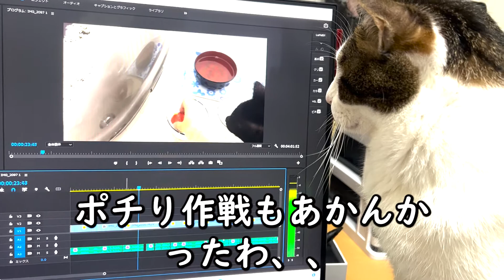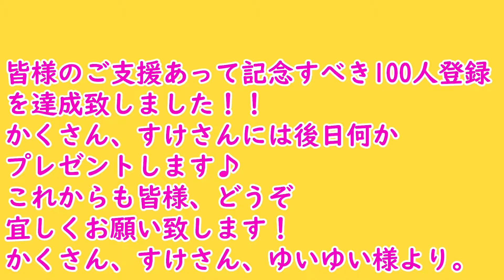【感謝】登録者１００人達成回！みんなありがとうーのケーキ♪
しゃべる猫のかくさんすけさん、皆様のおかげで登録者１００人超えました！今回は感謝回！ケーキを食べ、、？（笑）かわいいかくさんすけさんを最後までお楽しみに♪

効果音素材
OtoLogic(CC BY4.0)
YouTuber のための素材屋さん
効果音ラボ

猫 かわいい
皆様のコメントお待ちしております！！